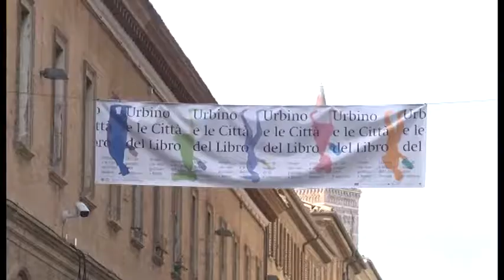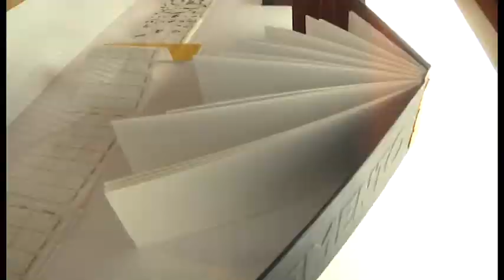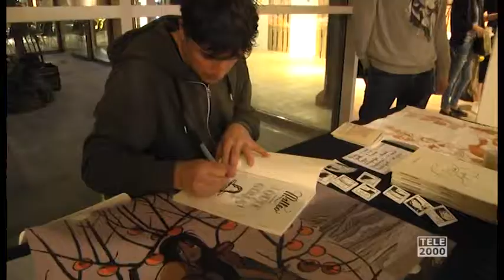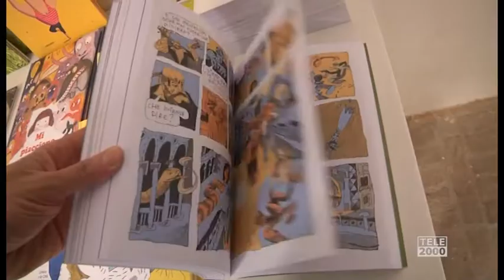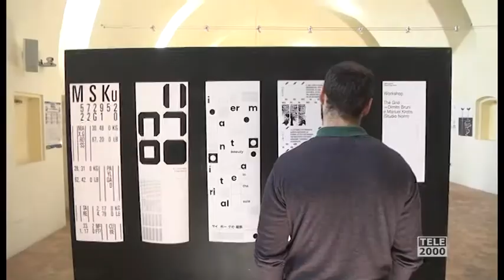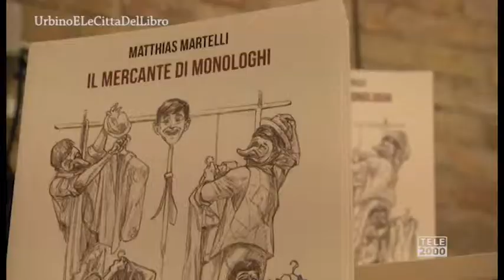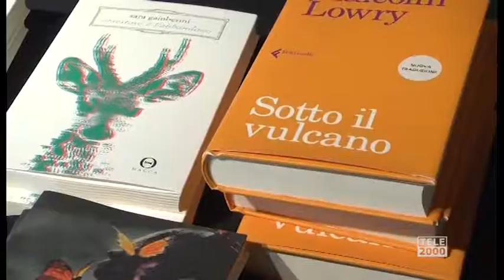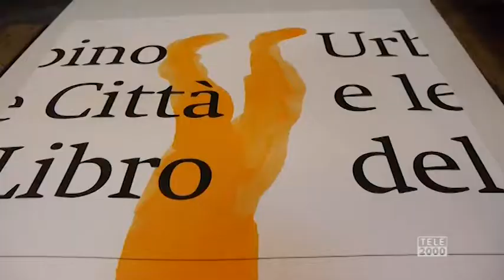Urbino e le Città del Libro Festival V edizione